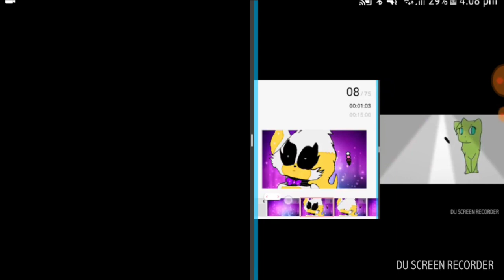Uh...?? What Just Happened?? xD